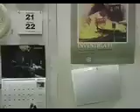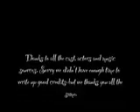Attack of BAGS!!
Killer Bags. nuff said